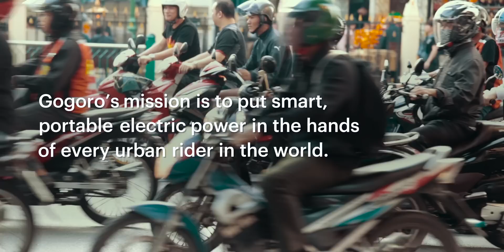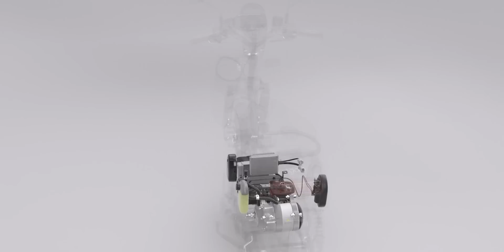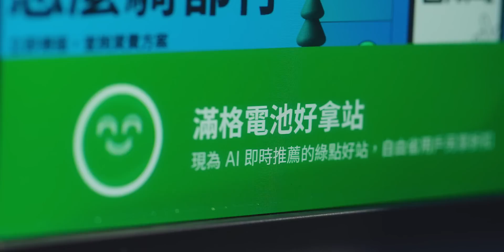Rethinking electric fuel with Gogoro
Gogoro was founded in 2011 to address the transportation challenges these cities are facing, with a breakthrough approach to smarter vehicles and electric refuelling. Their self-developed technology and unique “Swap & Go” battery swapping service lets two-wheel riders swap out depleted batteries for charged ones in seconds at locations across the city. Their “batteries not included” approach reduces vehicle cost and virtually eliminates concerns of riding range and charging time that have held back mass market adoption of electric vehicles till now. Having proven their solution in their pilot market of Taiwan, Gogoro is now focused on bringing it to the world’s top two-wheel markets of China, India, Indonesia, and across Southeast Asia. TBD media had the chance to interview the founder, chairman and CEO - Horace Luke who told us how Gogoro battery swapping is transforming urban mobility in the world's most densely populated cities by changing how people use and share portable energy.